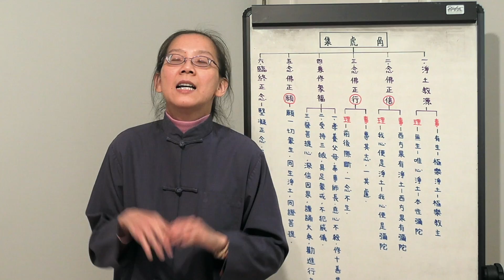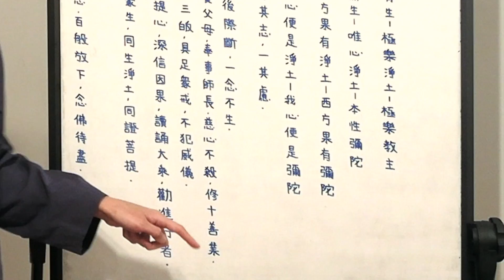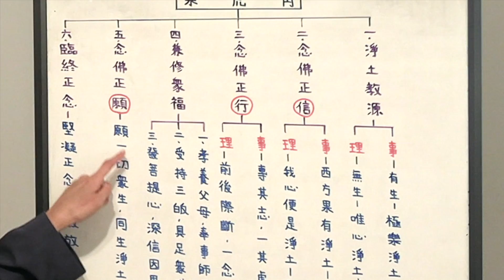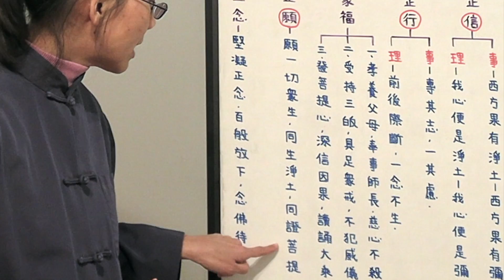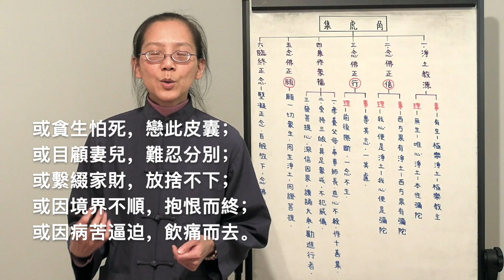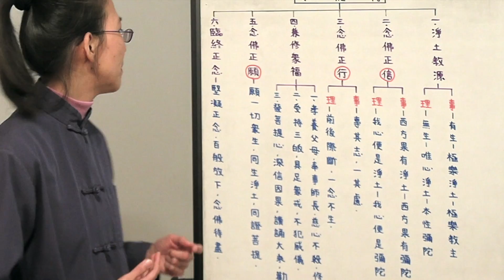角虎集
甘台榮學講角虎集